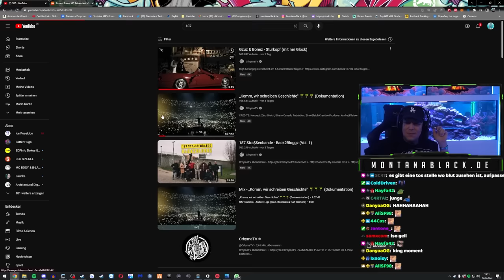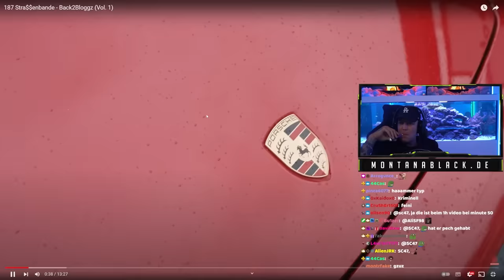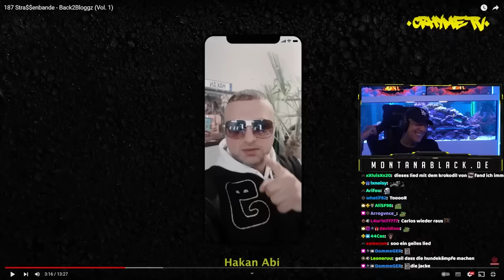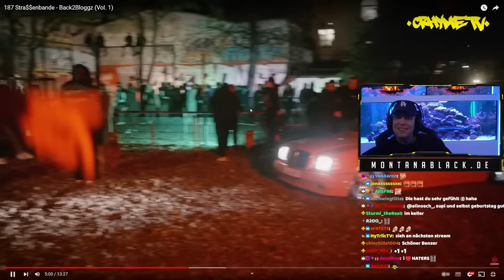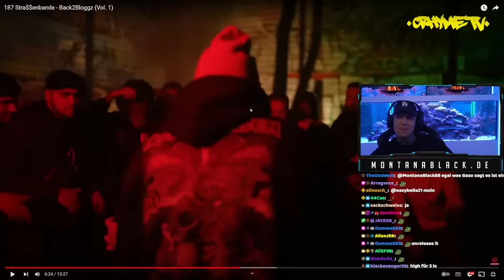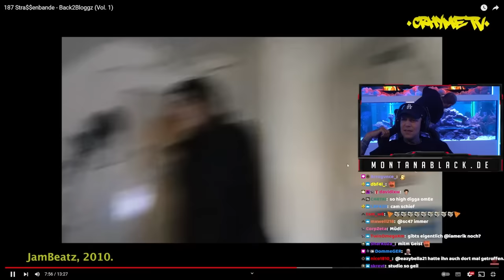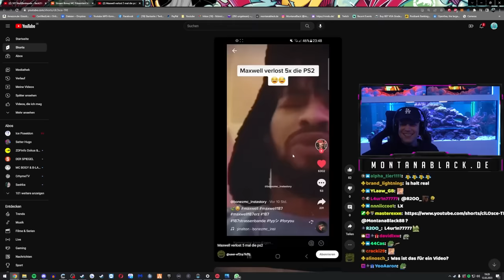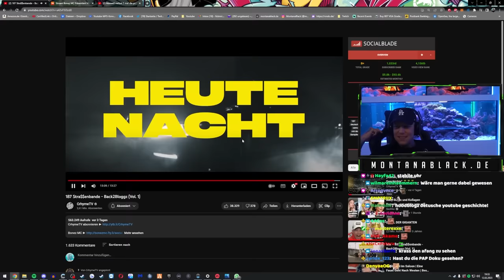Monte REAGIERT auf 187 Stra$$enbande!😂 Back2Bloggz (Vol. 1) | MontanaBlack Reaktion